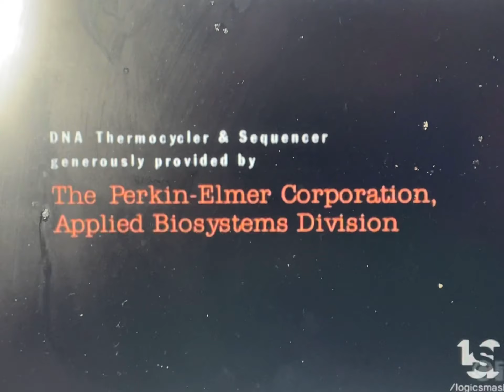Baton Broadcast System/Keatley Macleod (1997)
From "Cold Square"